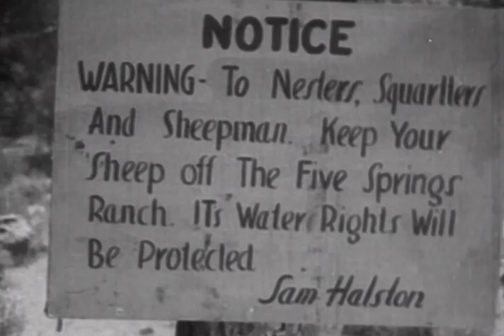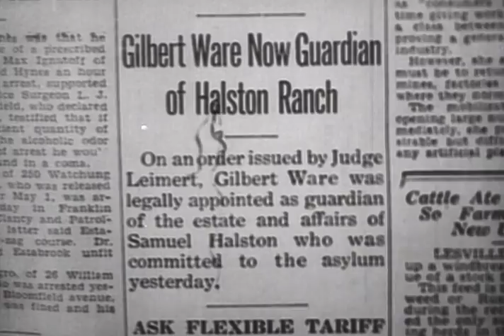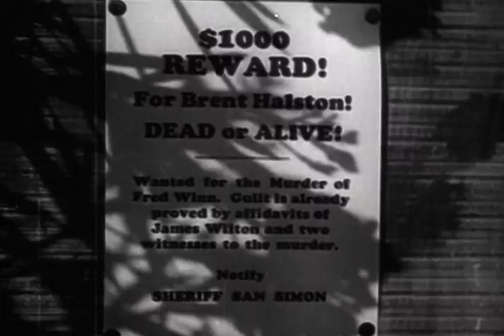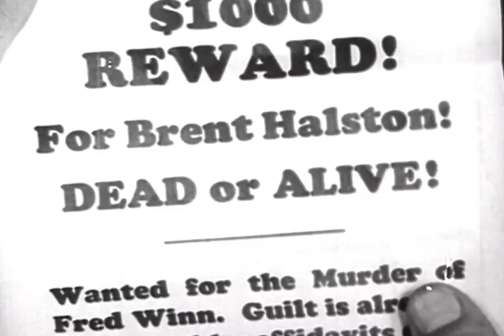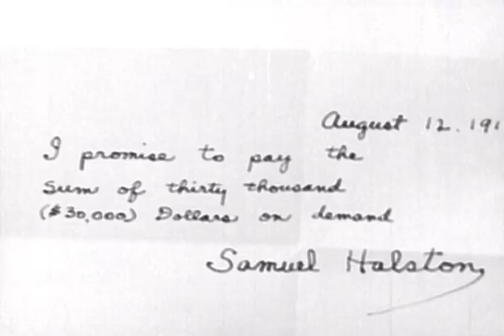Frontier Justice - Full Movie | Hoot Gibson, Jane Barnes, Richard Cramer, Roger Williams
When Brent Halston returns he finds his father in an insane asylum and Wilton about to foreclose on their ranch and bring sheep onto the cattle range. When Wilton kills a rancher, Brent is blamed and jailed. Escaping jail he gets Ware to confess that he payed to have Halston committed. He then gets unexpected help from Ethel Gordon when Wilton tries to foreclose.

Director: Robert F. McGowan
Writers: George B. Rodney, Scott Darling
Starring: Hoot Gibson, Jane Barnes, Richard Cramer, Roger Williams, John Elliott, Franklyn Farnum,  Lloyd Ingraham, Joseph W. Girard, Fred 'Snowflake' Toones, George Yeoman